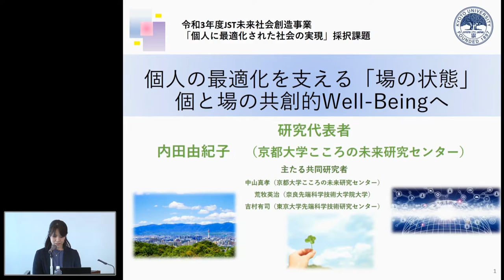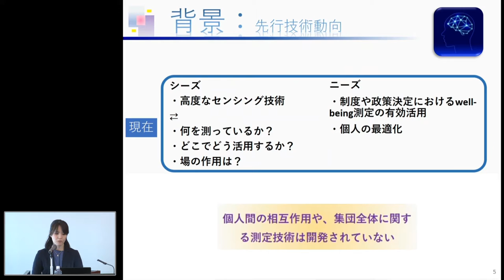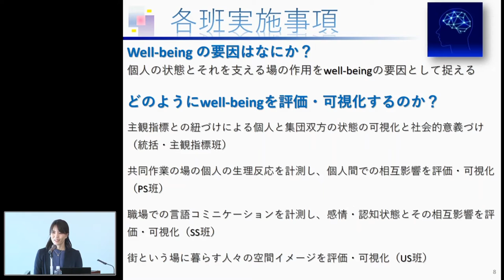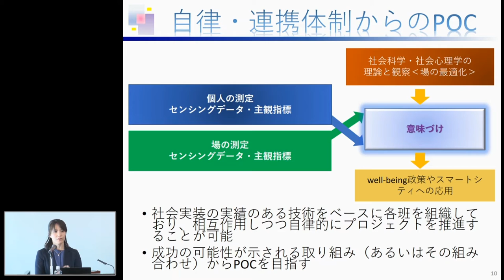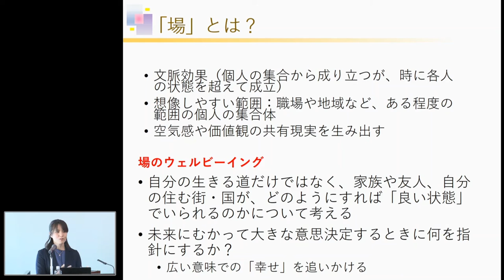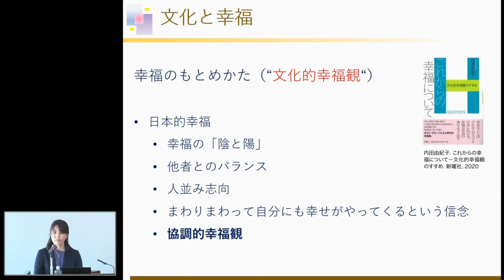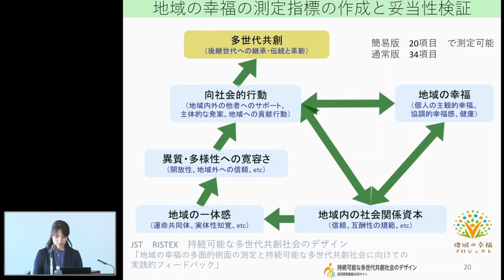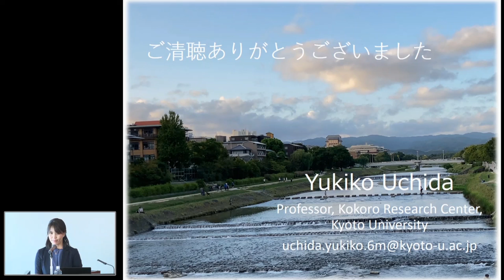京都大学こころの未来研究センター 個と場の共創的Well-Being Symposium 「全体の趣旨説明と話題提供」内田 由紀子（こころの未来研究センター教授 ）2021年11月5日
京都大学こころの未来研究センター「個と場の共創的Well-Being Symposium」

全体の趣旨説明と話題提供　個人の最適化を支える「場の状態」：個と場の共創的Well-beingへ
内田 由紀子（こころの未来研究センター教授 ）

2021年11月5日

00:00 プロジェクトの趣旨説明
12:40 主観指標の取り組み

JST未来社会創造事業　「個人に最適化された社会の実現」領域　採択課題「個人の最適化を支える「場の状態」：個と場の共創的Well-beingへ」キックオフシンポジウムを開催しました。

本課題において、多様な個人の最適化は「場」によって支えられるという立場から、「場」の状態を計測する技術の開発、個人を最適化する「場」の状態を生み出す要因と技術、さらには社会実装の方法を議論しました。様々なセクターの方と共に議論し、Well-being共創の場の実現を目指します。代表の内田由紀子（こころの未来研究センター・教授）による趣旨説明と話題提供を公開します。